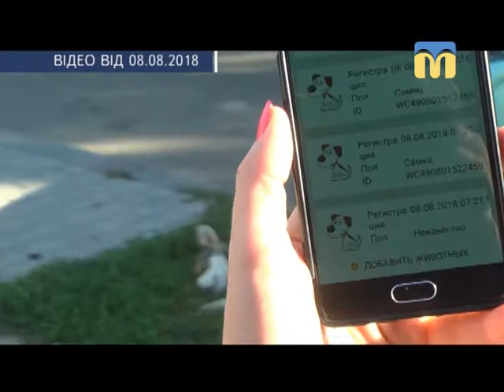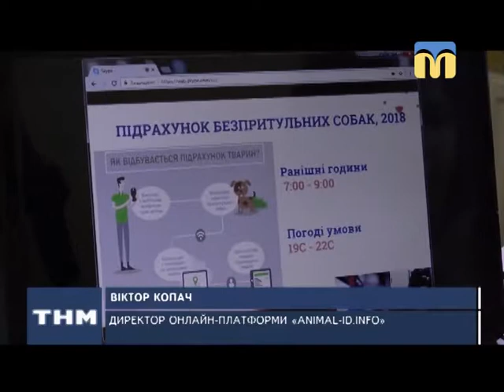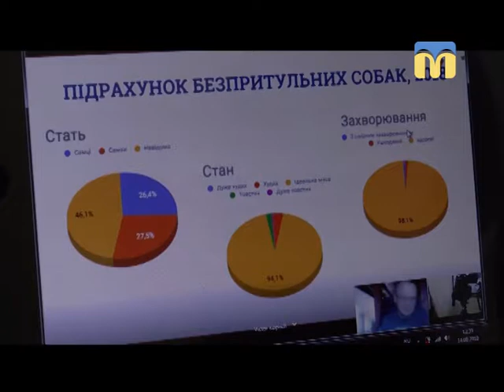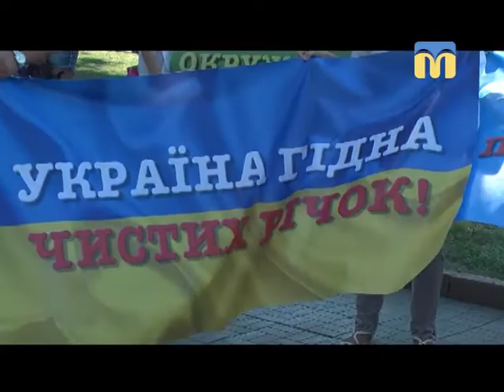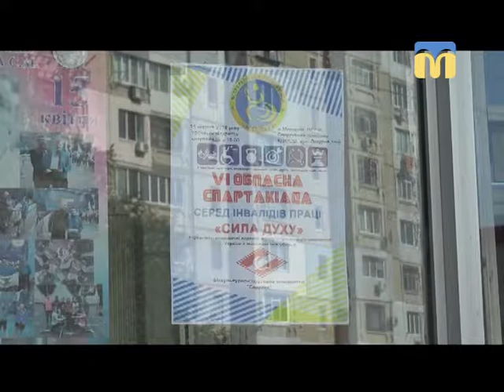14.08.2018. Новини. 17:00